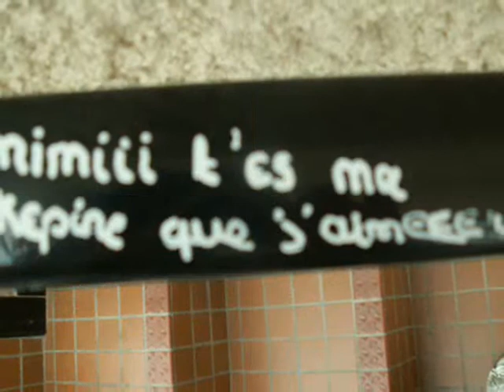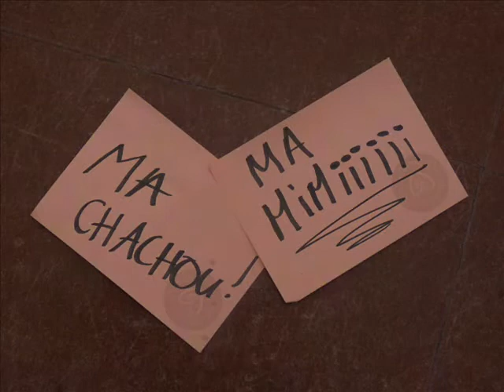la fin d'année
lycée louis guilloux dur dur